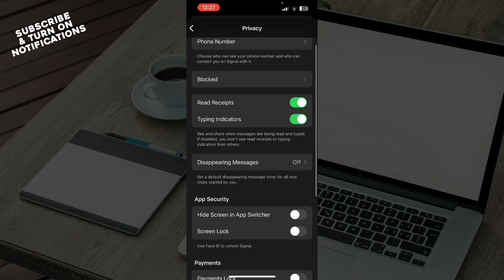How To Hide Phone Number on Signal App (Quick Tutorial)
In this video I will show you How To Hide Phone Number on Signal App. It would be good if you watch the video until the end so that you don't miss important steps.